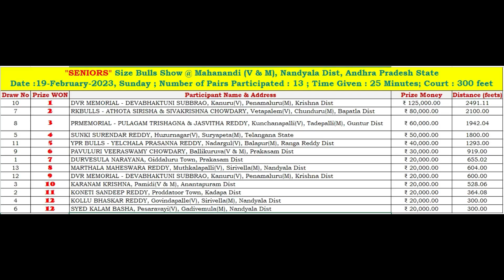2023 Mahanandi SENIORS 12th Prize Rs.20,000/- Won By SYED KALAM BASHA, Pesaravayi-300FT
WON 12th Prize Rs.20,000/- covering 300 Feets in 25 Min
SYED KALAM BASHA,
Pesaravayi(V), Gadivemula(M), Nandyala Dist